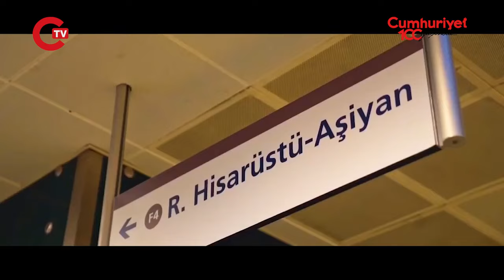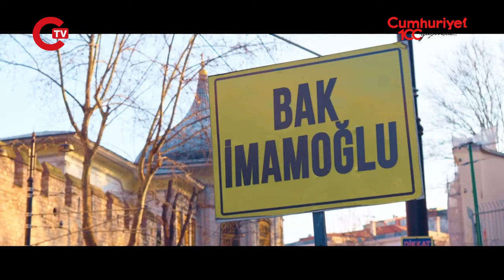Meral Akşener'in eski danışmanından Ekrem İmamoğlu'na seçim şarkısı...